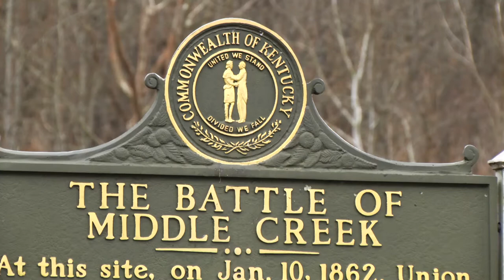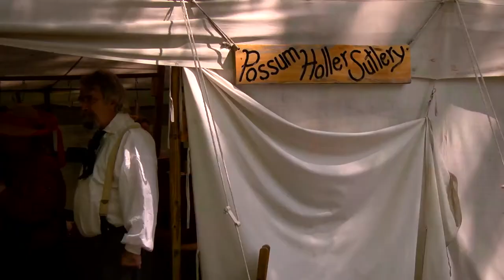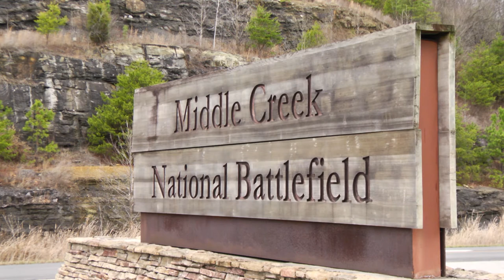Get to Know: Floyd Davis